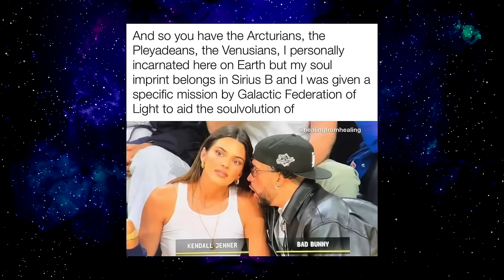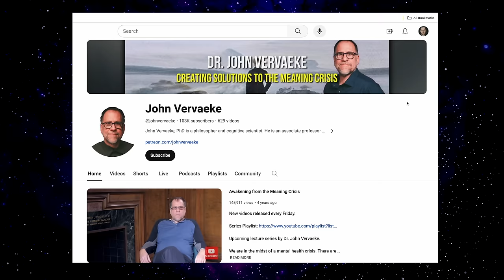The Meaning Crisis, Platonism and Mystical Experiences | John Vervaeke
Philosopher, Cognitive Scientist and University of Toronto Professor, @johnvervaeke  enters the mind meld!
In this one, we muse about the immortal wisdom of Platonism and Zen Buddhism. We also riff on the importance of direct, embodied experiences (both mystical and mundane), why reductionism is doomed, and why reality is neither top-down (created) or bottom-up (emerging), but both. Other topics include the meaning crisis, Carl Jung, how the above merge with modern cognitive science, and more.

Support Third Eye Drops 🌀
Hear our 300-plus other podcasts:
🎧 Apple Podcasts: